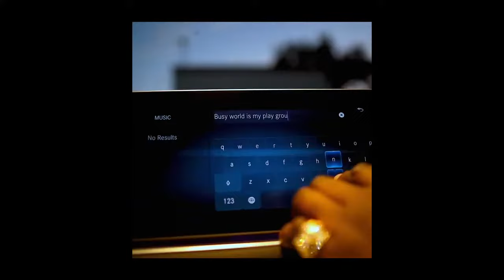BUSY SIGNAL - HAPPY BIRTHDAY YAH MI FRIEN